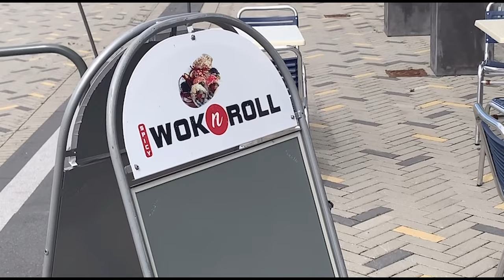NärCon Summer 2022 Vlog (Eng sub)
Here's another convention vlog! It is a bit different from the other ones since I wasn't really in the mood for recording and talking that much this con. But I still hope you enjoy it!

@nowwa_cos on Instagram and TikTok